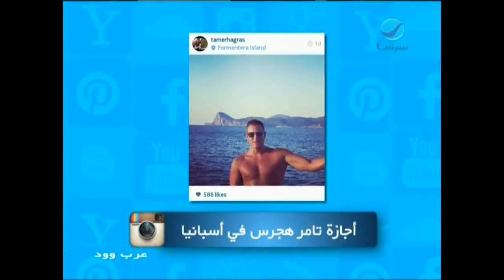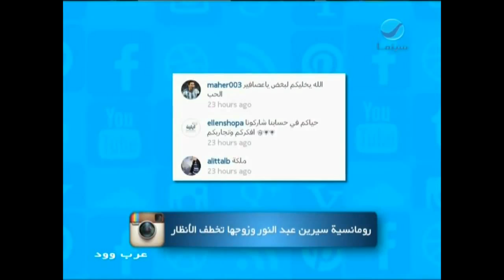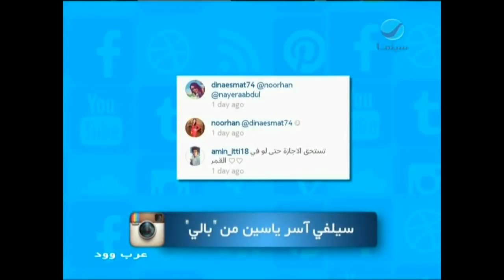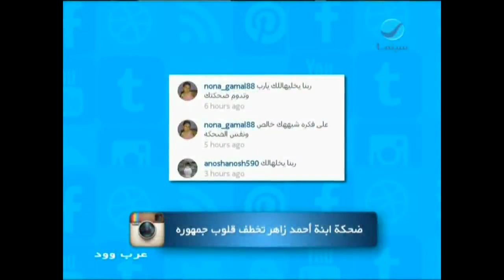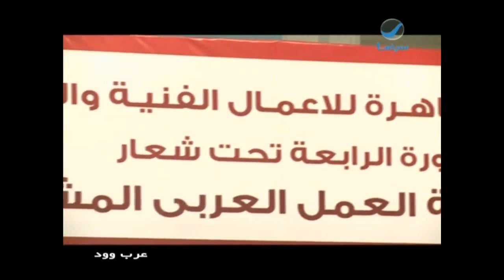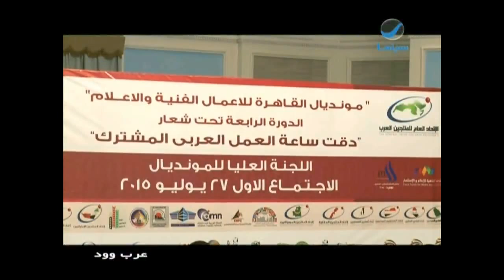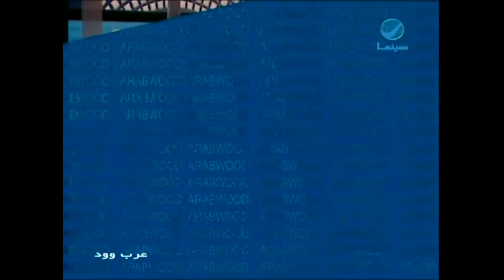عرب_وود : حلقة الأحد 2 \ 8 \ 2015